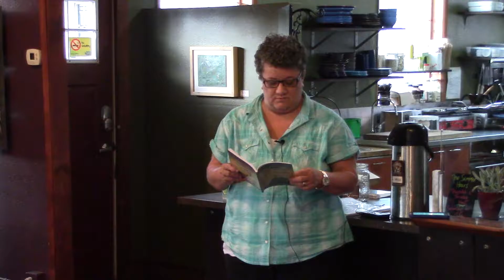Communion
Teaching by Candace